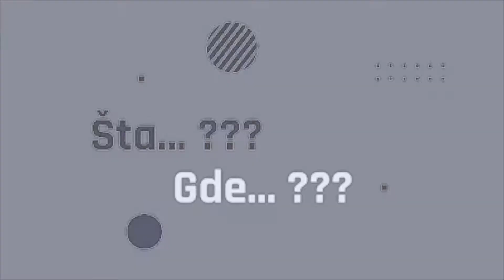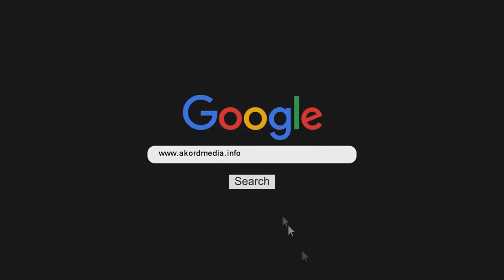Konkurs za preduzeća koja će ponuditi proizvode i usluge za energetsku efikasnos za građane u sept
Gradsko veće Niša odobrilo je raspisivanje javnog poziva za firme koje žele da učestvuju u projektu energetske sanacije objekata obezbeđivanjem materijala i radovima. Konkurs traje do 9. avgusta, dok se u septembru očekuje i raspisivanje konkursa za domaćinstva.